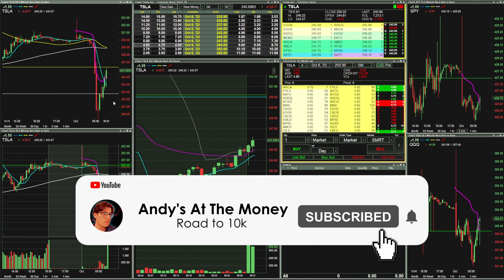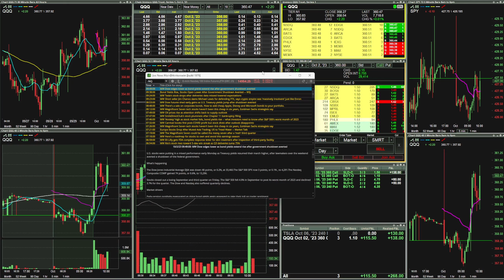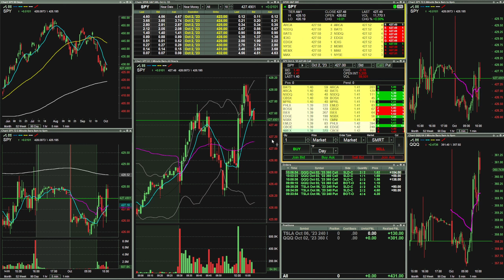[Live] Options Trading | "PERFECT PLAN ✅" | $431 PROFIT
Here is a live clip of my morning session from Monday October 2, 2023!